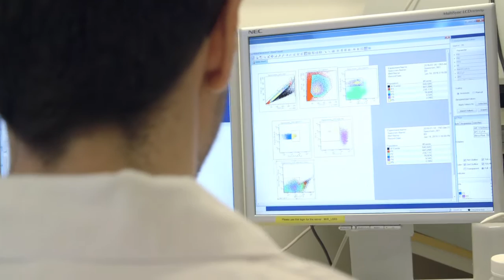The Research School in Drug Discovery and Development 2015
Learn about the Research School in Drug Discovery and Development with a focus on entrepreneurship and innovation, a Vinnova-funded collaboration between KI and Uppsala University in 2015!